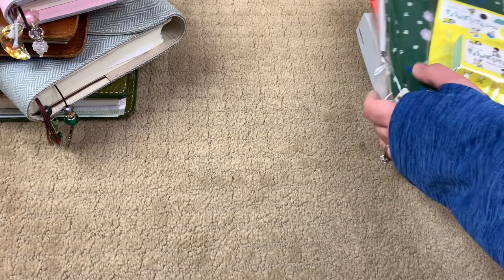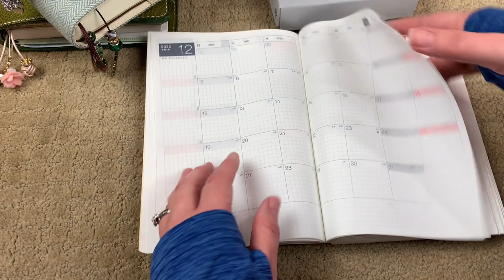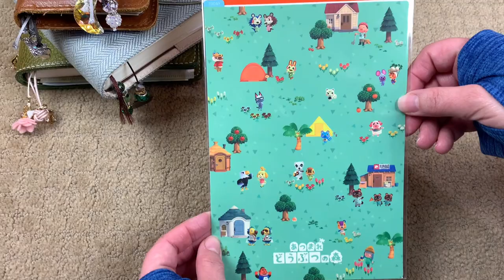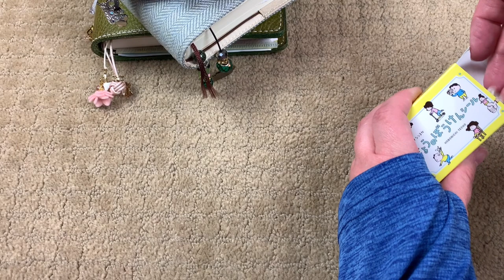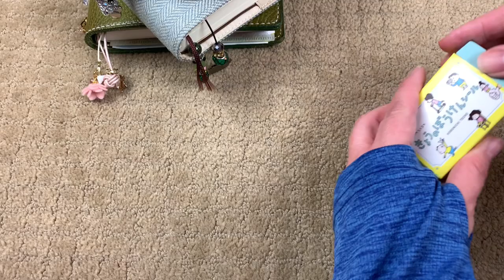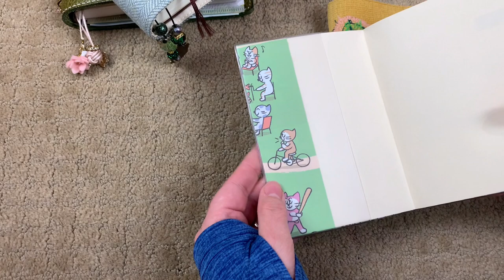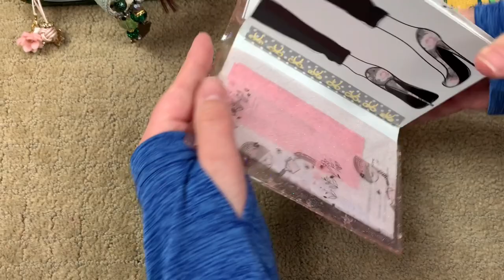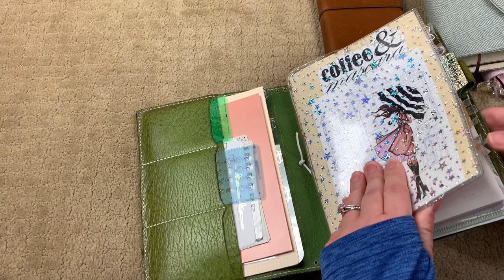Hobonichi Techo 2022 | Order/Unboxing #2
Hello, Everyone! Welcome to my second 2022 Hobonichi Techo haul/unboxing- my/our third order will be here in a few weeks so be on the lookout for the next unboxing coming soon. The Hobonichi order being unboxed contains items for both myself and for my mother- we have both adored our Hobonichi planner lovelies for the past several years, and we were excited to order some new goodies for 2022. I am so glad you are here, and I would love to hear what planner/(s) and brand/(s) you are excited to use in 2022! (...drop a comment below, it would be an honor to get back to you...) Happy planning/journaling!

**Note: all of my videos are created for, and directed toward, an adult audience. My channel, Perpetual Mommy, DOES NOT make YouTube content geared toward, nor intended to be watched by, minors. Again, this video is not intended for children.**